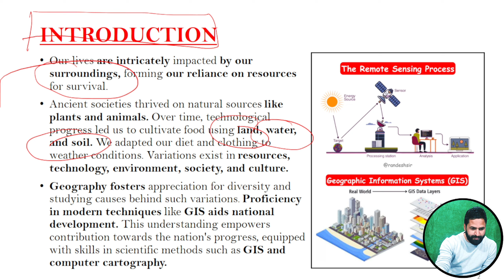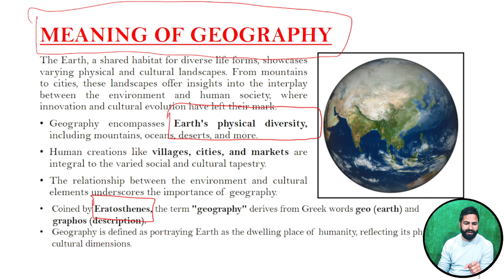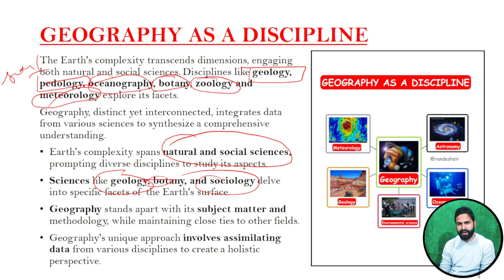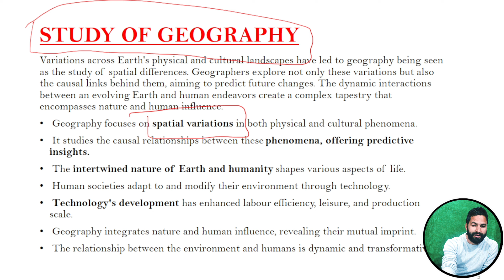Lec. 01 || Ch. 1 Geography as a Discipline || CLASS 11th || by Randesh Sir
Class: 11th
Subject: Geography
Chapter: Geography as a Discipline
Topic Name: Introduction
Geography Introduction: Geography as a Discipline
Introduction
What is Geography ?
Geography and Its Relation With Other Discipline
The Geographical Phenomena (Physical and Human)